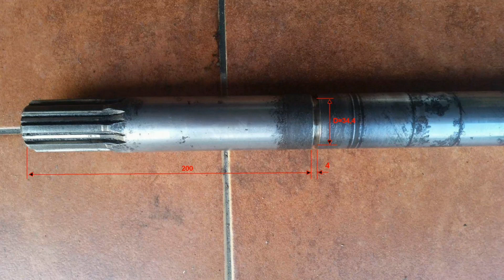Zetor 25 - zatesnenie uniku oleja brzdovej osi